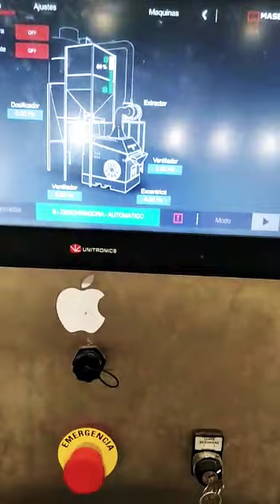هاكيفاش كيحيدو لقشرة لحمرة ديال اللوز طريقة روعة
السلام عليكم ورحمة الله أقدم لكم كيفية إزالة القشرة الحمراء من اللوز في إسبانيا شوفو الفيديو ولا تنسونا بدعمكم وا شكرا لكم